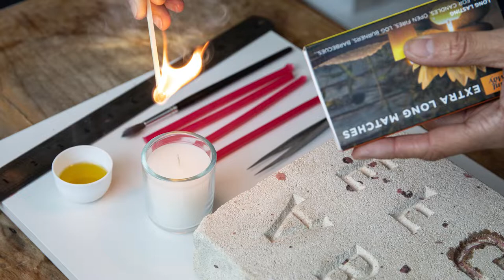Alice Made This | The making of the Beyer Alphabet Jewellery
Celebrating the anonymous art of letter carving and collaborating with the acclaimed stone carver Philip Surey, we explore the history of letter carving, and texture of British Stone. Solid silver alphabet charms are made directly into the cut stone from the West of England, to create textured silver jewellery with a story of craftsmanship, nature, protection, and identity.

A Bath stone, carved by Phil, acts as the tooling for Alice to mould the alphabet jewellery. Made by hand in small batches, wax is dripped directly into the stone. Once air-cooled the letters are carefully released and cast in 925 sterling silver in our London, Royal Warrant holding, casting house. Each silver letter charm is then de-sprued, pin-barrelled, and hand finished to celebrate its texture, process, craftsmanship and story.

The Beyer charm is an oolite limestone, a Bath stone, carved to create a mould that offers raw texture and natural imperfection. Lettering is inspired by the late Ralph Beyer, one of the most compelling and complex of post war letterers in Britain. His inscriptional work was bravely original and treads a path between ‘art’ and ‘craft’.

 Cut as a bold, oversized charm, it picks up the beautiful, aerated texture and sediment of the Bath stone.

Beyer alphabet necklace consists of a 40mm high, 925 silver charm hung on a 925 silver 51cm curb chain.

‘Letter carving is a craft rooted in several basic human preconceptions: language, design and making’ John Neilson, The inscriptions of Ralph Beyer.

Photography & Video: Alice Made This
Models: Christi, Coragem & Yannick, Body London
Hair & Makeup: Sophie Higginson
Stone Carver: Philip Surey